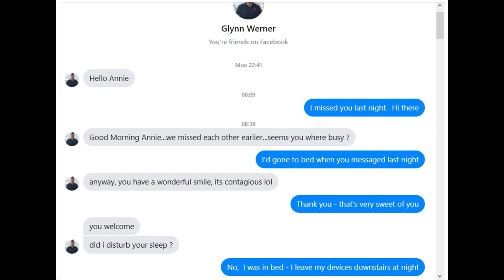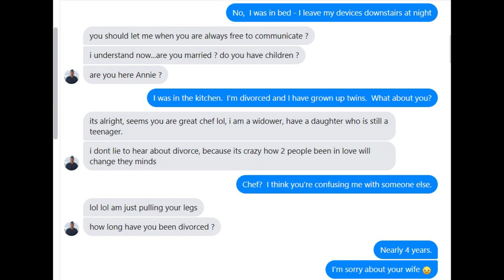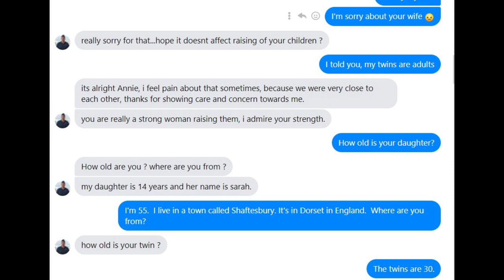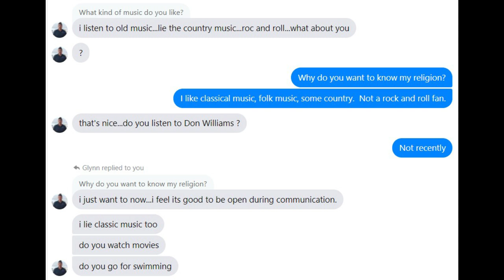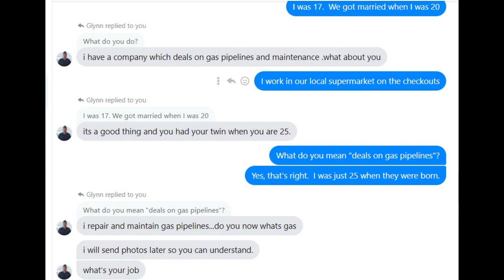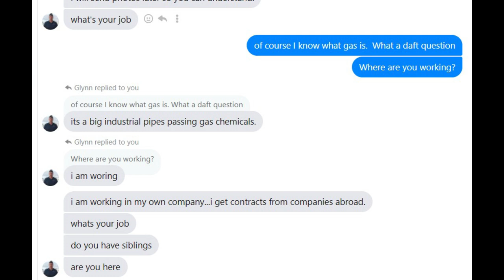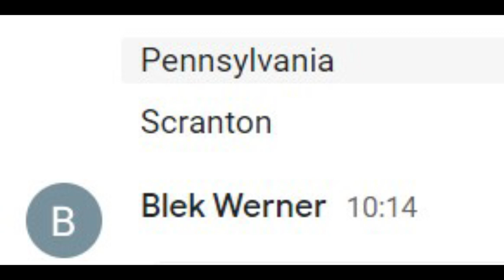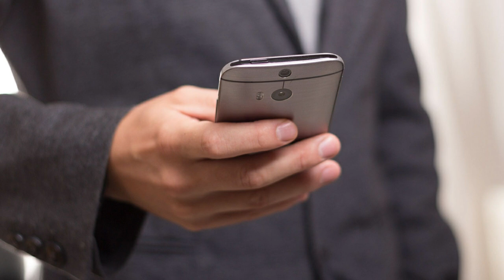Listen To An Experienced Romance Scammer Plying His Trade. Glynn Werner - Episode 1.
Listen to an experienced scammer putting his victim at ease. Then he starts trying to draw Annie in by telling her that he feels they have a connection.  He speaks excellent English and, for once, this scammer seems to have a reasonable grasp of geography.